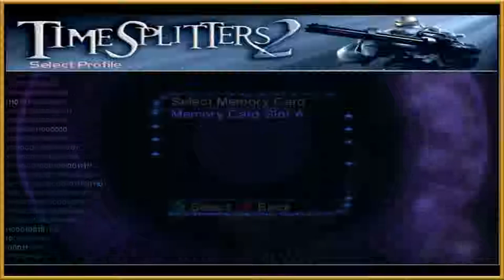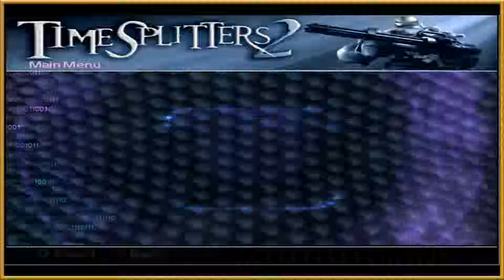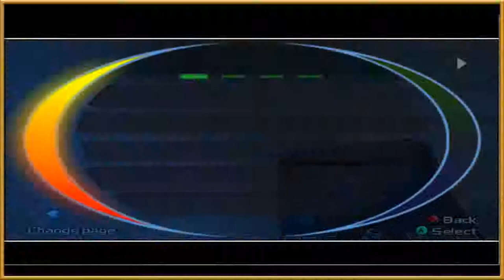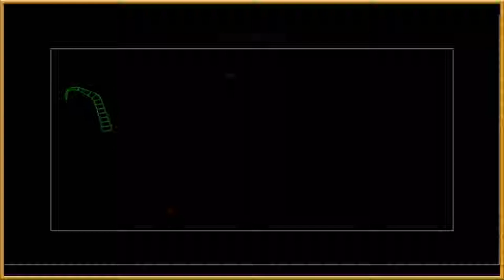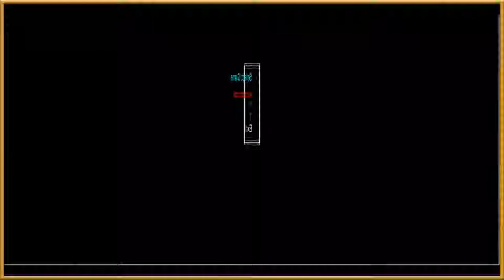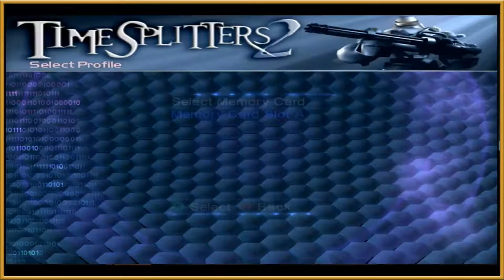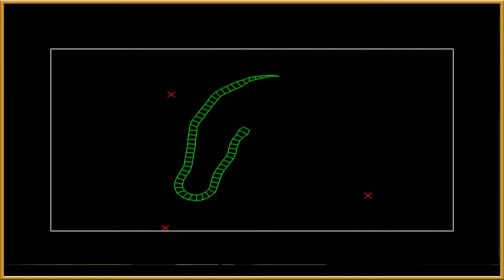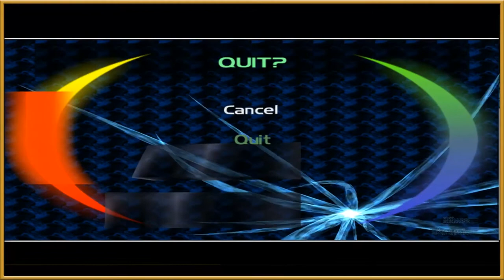TimeSplitters 2 Corruptions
huge epilepsy warning, most of this video is flashing lights.